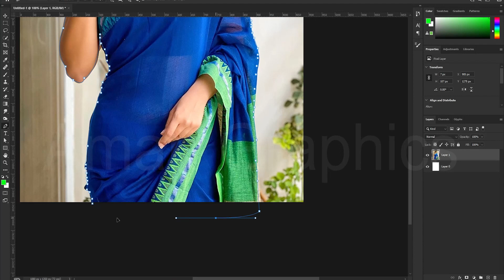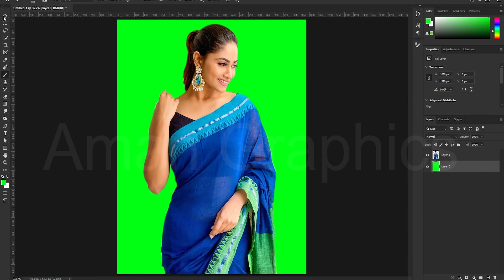How To Joint Picture Editing, Photo Editing 2021, Photoshop Tutorial, Photo Background Change, Art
Aman Art